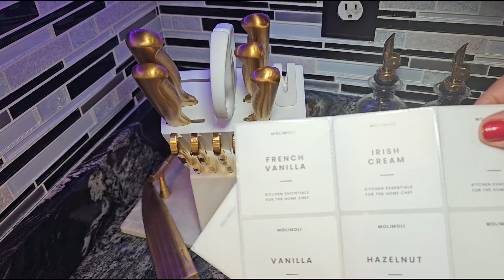ካብ Amazon ናይ ክሽነ ኣቁሑትን ካልእን